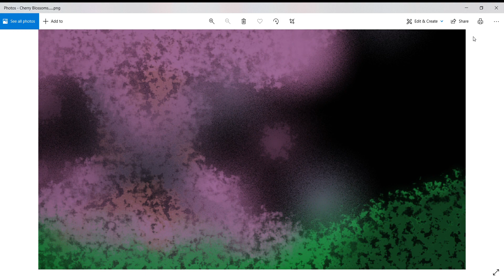my drawing of a Sakura Tree :D